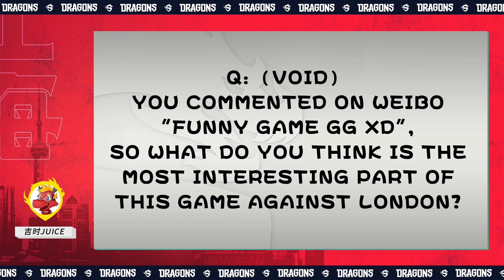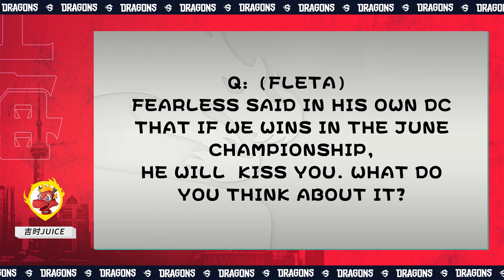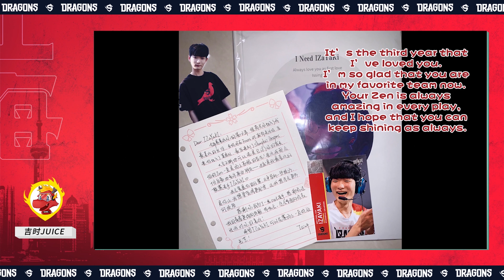Juice Special Talk: OWL2020 Week 20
A discussion of Week 20 of the Overwatch League with the Dragons!